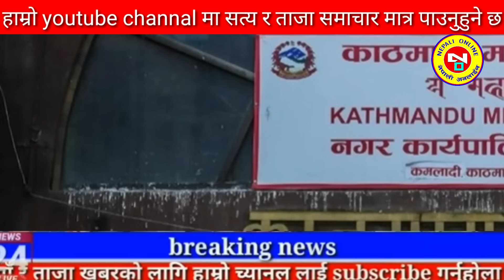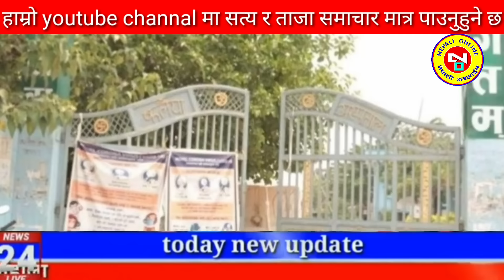Today news nepali news aaja ka mukhya samachar, nepali News,Kali Pasam Ki,Shanti Shree Pariyar